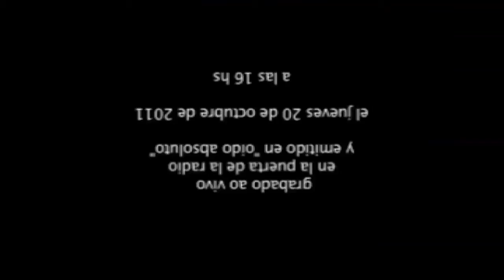MARIPOSA SOLAR en SERENATA INVERTIDA en vivo desde el balcón de La Tribu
Décimo sexta edición de Serenata Invertida

Nos visita una música

y nos regala una serenata al revés:

ella en el balcón
nosotros la escuchamos desde la calle

Jueves 20 de Octubre de 2011 16 hs
Lambaré 873